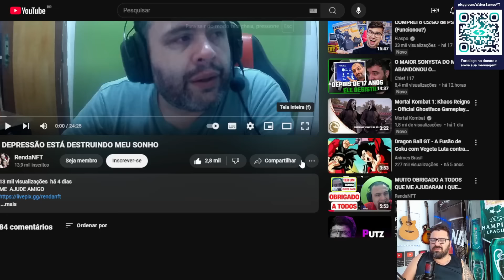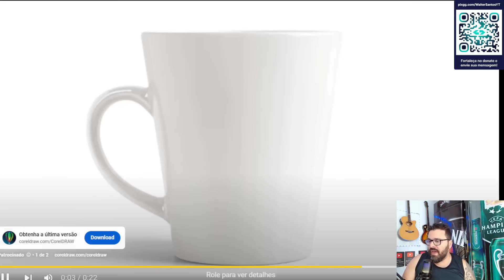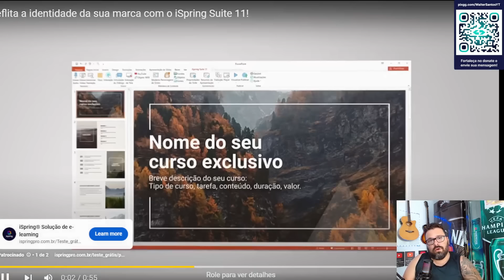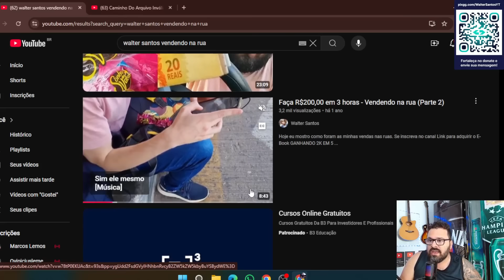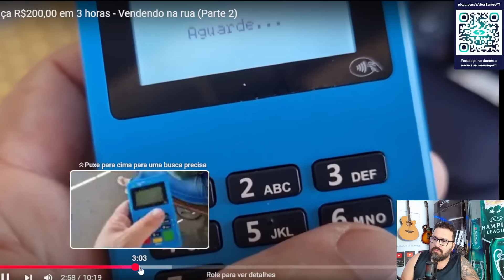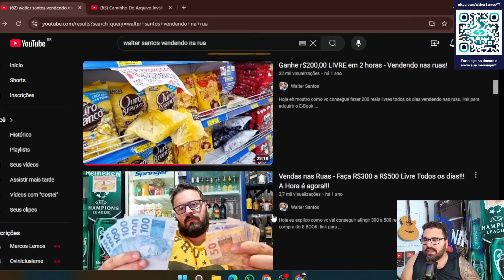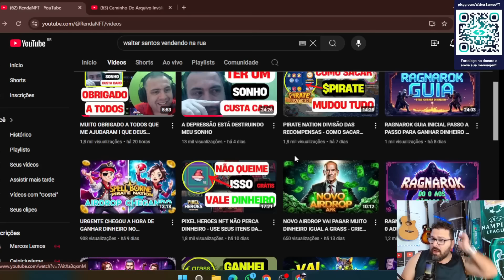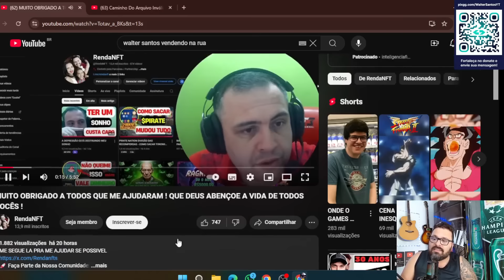OUTRO PEDIDO DE SOCORRO!!!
Neste video vou comentar sobre UM NOVO PEDIDO DE SOCORRO

ACERVO DE CURSOS
OBS: so me chame se realmente tiver interesse!
- Acervo de todos os livros em PDF
 - Planilha de controle de despesas pessoais
- planilha de controle de caixa ( para seu negocio)
- Acesso ao nosso grupo exclusivo do WHATSAPP
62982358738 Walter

Se torne Membro do canal, apenas R$ 2,99 mensais
- vc tera acesso a vídeos exclusivos, acesso ao nosso grupo do whatsapp e acesso a vários materiais rico em conhecimento.